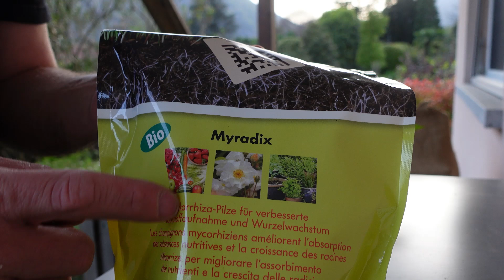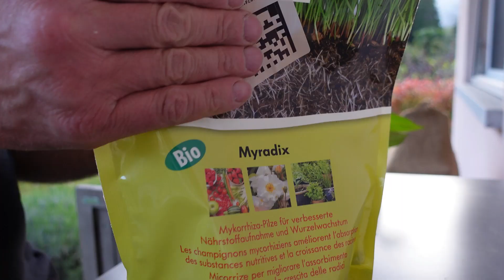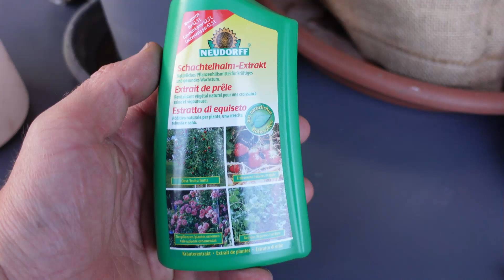Travasare con le Micorrize = Piante Più Forti!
Micorrize: I Funghi che Collaborano con le Piante!
Scopri il mondo affascinante delle micorrize, i funghi che stringono un'alleanza preziosa con le piante per la loro salute e il loro successo!

In questo video, approfondiremo:

Cosa sono le micorrize e come funzionano: sveleremo i meccanismi di questa simbiosi unica tra funghi e radici.

I benefici per le piante: scoprirai come le micorrize aumentano l'assorbimento di nutrienti, proteggono dai patogeni e migliorano la tolleranza allo stress.

Vantaggi per le colture: imparerai come l'utilizzo di funghi micorrizici in agricoltura può aumentare la resa delle colture, ridurre l'uso di fertilizzanti e migliorare la struttura del suolo.

Come applicare le micorrize: informazioni pratiche su come inoculare le tue piante con funghi micorrizici per ottenere i massimi benefici.

Se sei un appassionato di giardinaggio, agricoltura o semplicemente curioso del mondo naturale, questo video è per te!

Piccanti saluti!

00:00 Introduzione
00:47 Travasare i peperoncini
02:22 Cosa sono le escrescenze sul fusto?
02:38 Micorrize cosa sono?
03:59 Quali benefici?
06:31 Come utilizzare le micorrize
08:35 Saluti